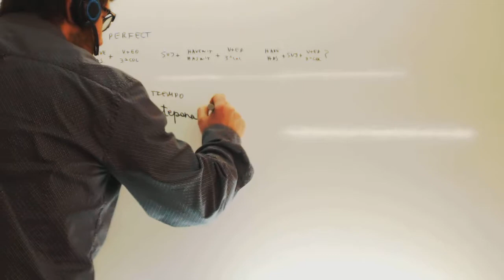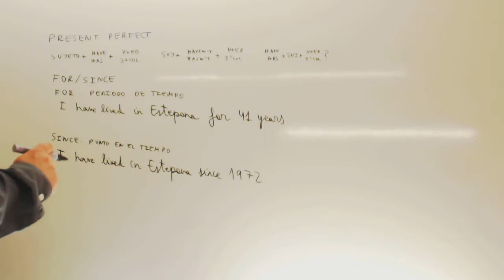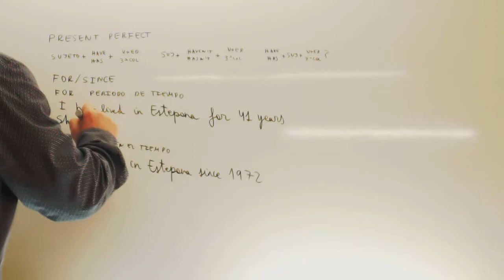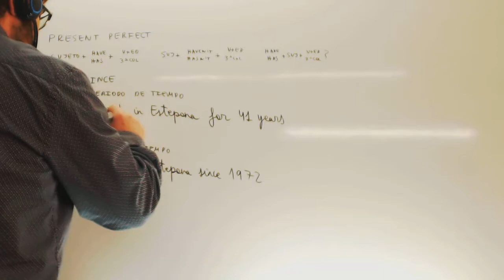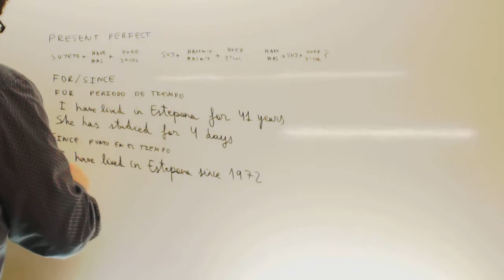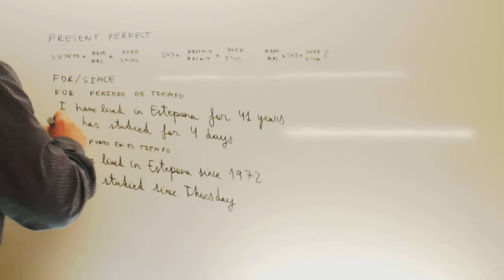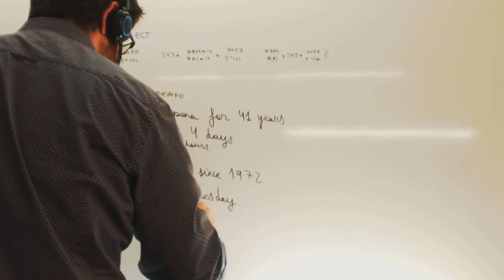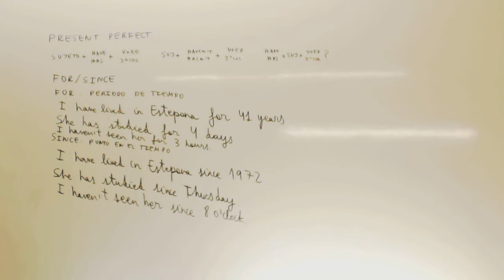For since Ingles Examen Acceso Ciclos Formativos Academia Usero Estepona